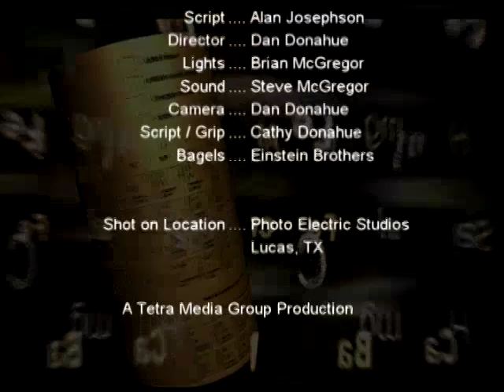The Elemental Model of a Modern Major-General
How to learn the names of all the elements in the Periodic Table with The Major-General!

Featuring Tom Lehrer's ingenious setting of "The Elements" to Arthur Sullivan's "I Am the Very Model of a Modern Major-General" sung by... The Major-General himself!

There's antimony, arsenic, aluminum, selenium,
And lanthanum and osmium and astatine and radium,
And gold and protactinium and indium and gallium,
And iodine and thorium and thulium and thallium.
There's yttrium, ytterbium, actinium, rubidium,
And boron, gadolinium, niobium, iridium,
And strontium and silicon and silver and samarium,
And bismuth, bromine, lithium, beryllium, and barium.

There's holmium and helium and hafnium and erbium,
And phosphorus and francium and fluorine and terbium,
And manganese and mercury, molybdenum, magnesium,
Dysprosium and scandium and cerium and cesium,
And lead, praseodymium, and platinum, plutonium,
Palladium, promethium, potassium, polonium,
And tantalum, technetium, titanium, tellurium,
And cadmium and calcium and chromium and curium.
There's sulfur, californium, and fermium, berkelium,
And also mendelevium, einsteinium, nobelium,
And argon, krypton, neon, radon, xenon, zinc, and rhodium,
And chlorine, carbon, cobalt, copper, tungsten, tin, and sodium.

These are the only ones of which
The news has come to Ha'vard,
And there may be many others
But they haven't been discavard!

Additional elements discovered since 1959:

There's bohrium, seaborgium, lawrencium, livermorium,
And dubnium, darmstadtium, roentgenium, rutherfordium,
Ununtrium, meitnerium, flerovium, ununpentium,
Copernicium, ununoctium, and hassium, ununseptium!